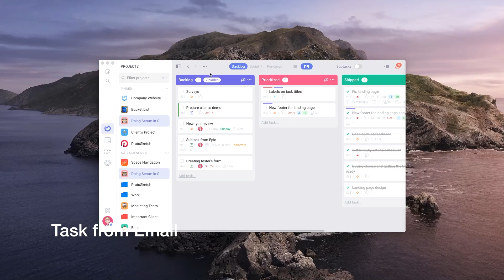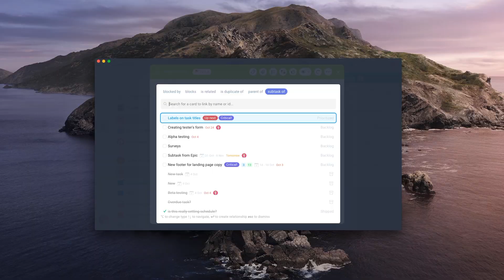Ora.pm - Task Management, November Update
Update Log:
Watchers 2.0
- Watchers List
- Watch an entire list
- The “I am Watching That” Icon
- Automatically watch tasks in which you comment / are mentioned
Task from Email
- Send a task to the project
- Send a task to a specific list
- Add a comment by replying to a notification|
Task Relations 2.0
- See the view and list of each subtask
- Ability to switch relations simply by dragging
- See total time, estimate and story points of related tasks
- Option to hide completed subtasks
- Right-click quick actions menu for related tasks
- Improved Add Task Relationship modal
Other Features and improvements
- Self Hosted Gitlab
- Agenda Hotkeys
- Toggle Subtasks Visibility in Projects with Task Relationships
- Move Timers with the Task when a Task is moved
- Hide all current Comments From Public and Observers (Button)
- Lots of bug fixes

Or see the 5 Features That You’ll See Only In Ora.pm (And Nowhere Else…)

For more cool content on productivity, time management, project managment, and business in general have a look at Ora Blog